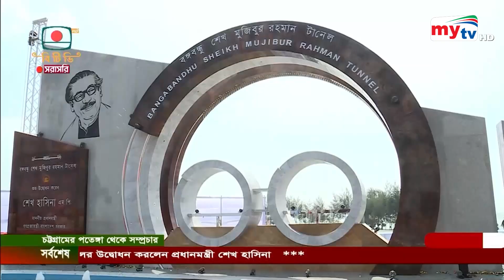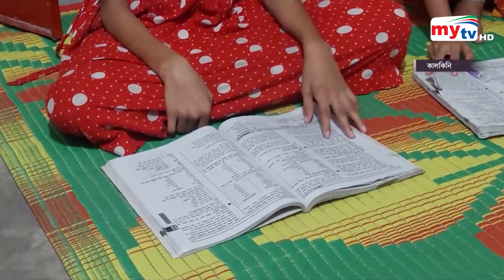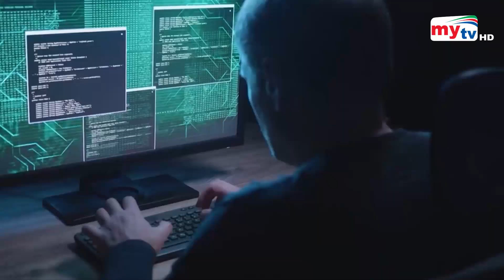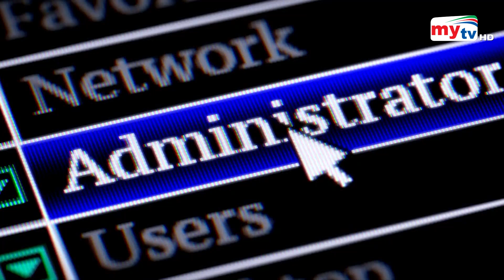Bangla News Update | 12.30 PM | 28 Oct 2023 | Mytv News